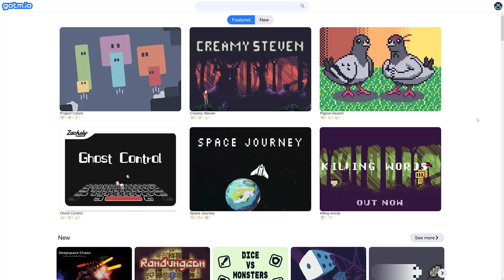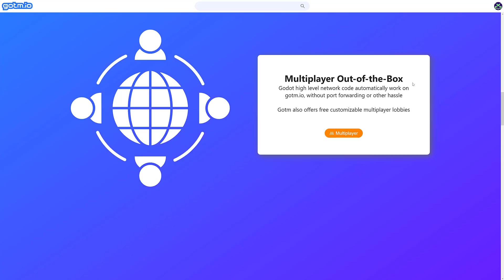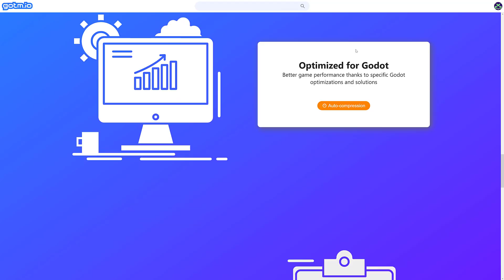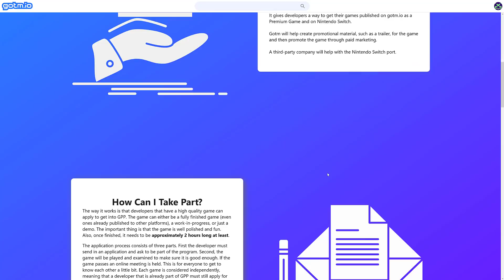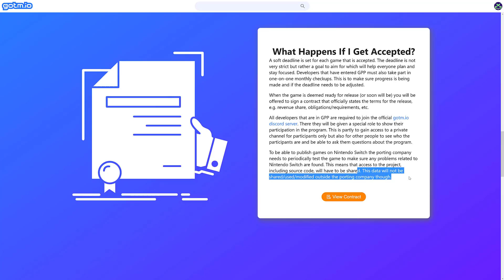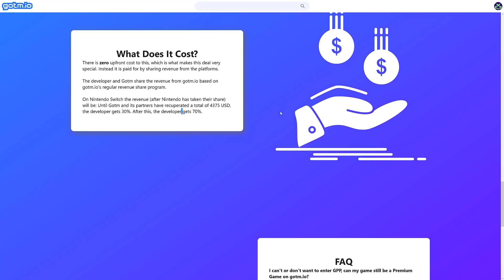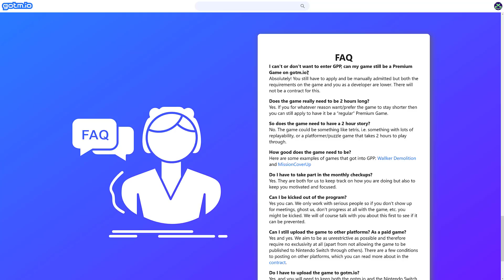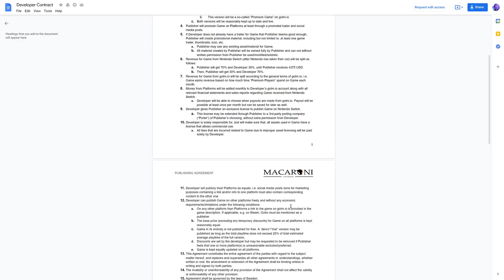Godot Nintendo Switch Publishing with gotm.io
There is a new publishing program at gotm.io that enables developers to get their Godot games ported and published on the Nintendo Switch.